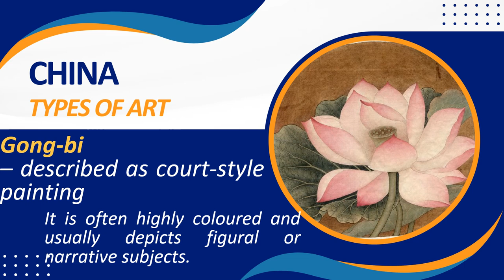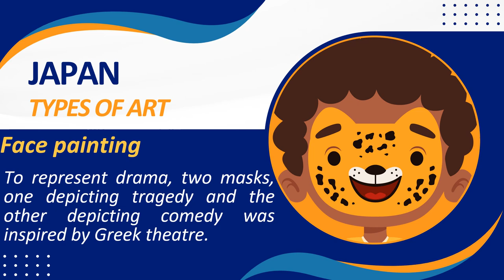EAST ASIAN ARTS